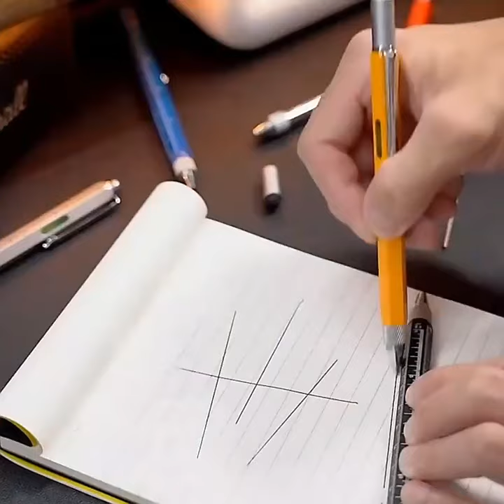7 In1 Multifunction Handheld Screwdriver Tool Ballpoint Pen Measure Technical Ruler Screwdriver Touc